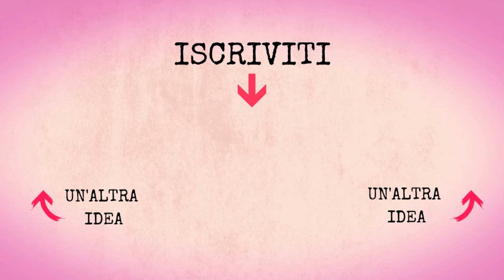Torta di mele soffice al latticello